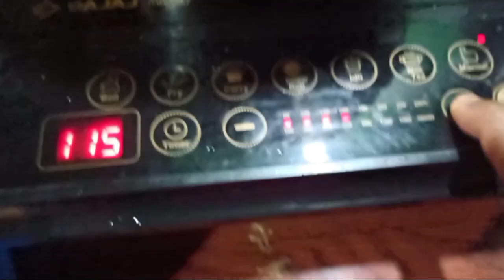How to make ash gourd curry/Kumrah ki recipe/Kumrah Ka curry kaise banaye/কোমোৰাৰ তৰকাৰীৰ নতুন সোৱাদ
I hope yea recipe aplogoko acchi lagi

kumrah,umrah me dam,wadi al kumrah,kumrah ki recipe,kumra chas,kumrah upp paadam,kumra chash,kumrah ki neye recipe,kumrah ki sukhi sabji,umrah karne ka tarika,umrah me kya kya hota hai,haiz ki halat mein umrah,misti kumra chas,umrah me galti kya hota hai,umrah karne ka asan tarika,misti kumra chash,kumrah ka curry kaise banaye,kumrah ki sabji kaise banaye,umrah karne ka tarika in urdu,umrah karne ka tarika youtube